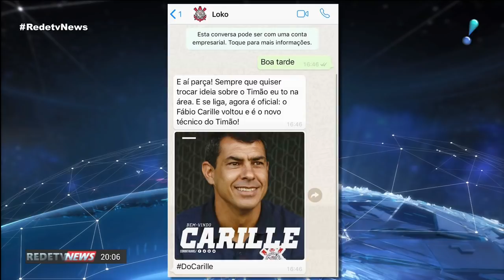Corinthians acerta retorno do técnico Fábio Carille para 2019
Para tirar o técnico do time saudita Al-Wehda, o Corinthians precisou pagar uma multa de R$ 5 milhões. Com isso, Carille tem contrato assinado com o Timão até 2020.